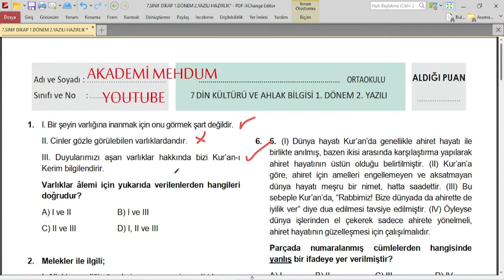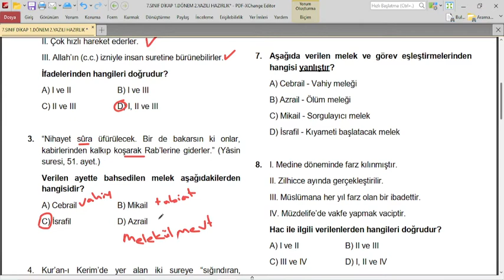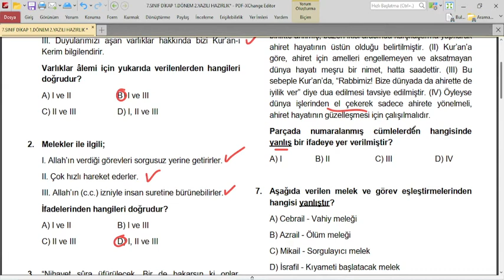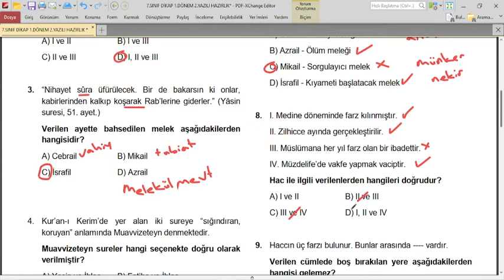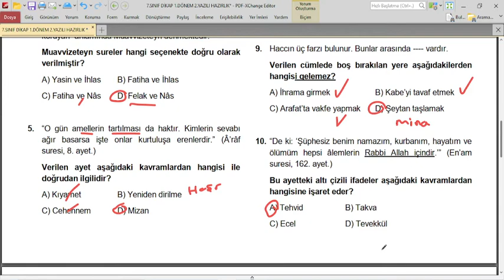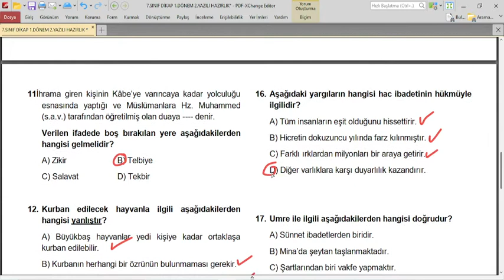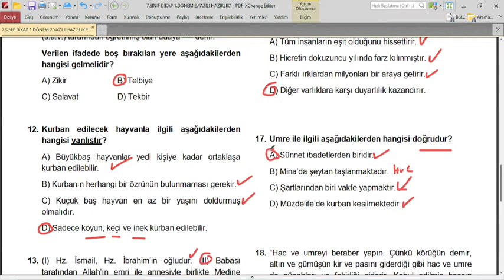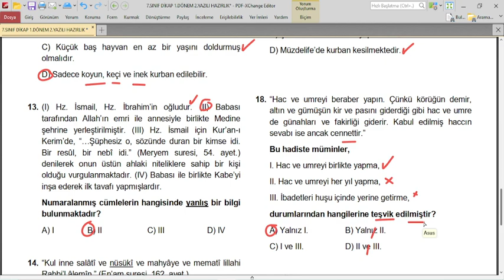7.SINIF DİNKÜLTÜRÜ VE AHLAK BİLGİSİ 1.DÖNEM 2.YAZILI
7.SINIF DİN KÜLTÜRÜ VE AHLAK BİLGİSİ 1.DÖNEM 2.YAZILI,
7.SINIF DİN DERSİ 1.DÖNEM 2.YAZILI
7.sınıf din kültürü 1.dönem yazılı,
7.sınıf din kültürü ve ahlak bilgisi 1.dönem 2.yazılı,
7.sınıf din kültürü yazılı,
7.sınıf din kültürü yazılıya hazırlık,
7.sınıf din kültürü yazılı soruları,
7.sınıf din kültürü yazılısı,
yazılıdayım net 7.sınıf din kültürü,
7. sınıf din kültürü yazılı soruları,
7 sınıf din kültürü yazılı soruları,
7 sınıf din kültürü 1. dönem yazılı,
7. sınıf din kültürü yazılı,
7. sınıf din yazılı,
7. sınıf din yazılısı,
7.sınıf din yazılısı,
7. sınıf din kültürü 1. dönem 2. yazılı,
7.sınıf din kültürü 2.dönem 1.yazılı soruları,
din kültürü 7 sınıf 1 dönem 2 yazılı,
7.sınıf din kültürü 1.dönem 1.yazılı soruları,
7. sınıf din kültürü ikinci dönem 1. yazılı,
7. sınıf din kültürü 2. dönem 1. yazılı 2021,
7. sınıf din kültürü 1. dönem 1. yazılı,
7. sınıf din kültürü 2. dönem 1. yazılı 2022,
7. sınıf din kültürü 2. dönem 2. yazılı 2021,
7. sınıf din kültürü 1. dönem 2. yazılı hazırlık
7.sınıf din kültürü,
7.sınıf din kültürü 1.ünite,
7.sınıf din kültürü 2.ünite konu anlatımı,
7.sınıf din kültürü 3.ünite,
7.sınıf din kültürü 2.dönem 1.yazılı soruları,
7.sınıf din kültürü hac ve umre konu anlatımı,
7.sınıf din kültürü melek ve ahiret inancı,
7.sınıf din kültürü 2.dönem 1.yazılı,
7.sınıf din kültürü 4.ünite,
7.sınıf din kültürü ahlaki davranışlar,
7.sınıf din kültürü allah'ın kulu ve elçisi konu anlatımı,
7.sınıf din kültürü ahlaki davranışlar konu özeti,
7.sınıf din kültürü ahiret hayatının aşamaları,
7.sınıf din kültürü ahiret inancı,
7.sınıf din kültürü adalet,
7.sınıf din kültürü ahlaki tutum ve davranışlar,
7.sınıf din kültürü 1.dönem 1.yazılı soruları,
dershane 7.sınıf din kültürü,
7.sınıf din kültürü sınavı,
7.sınıf din kültürü soru çözümü,
7.sınıf din kültürü sınavı 2.dönem 1.yazılı,
7.sınıf din kültürü sınav soruları 1.dönem 1.yazılı,
7. sınıf din kültürü sınav soruları,
7. sınıf din kültürü sınava hazırlık 2021,
akademi mehdum,
akademimehdum,
akademimehdum youtube,
akademi mehdum google,